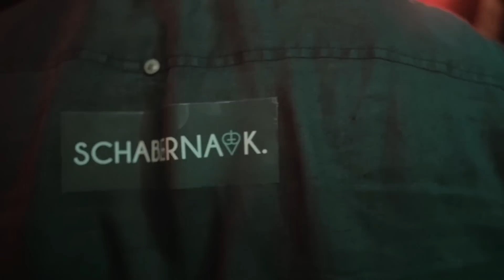RAMBAZAMBA CAMPUS - Wiens verrücktes Studenten Clubbing Vol.2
RAMBAZAMBA CAMPUS
Wiens verrücktes Studenten Clubbing
Nächstes Event: 30. MAI - Cafe Leopold